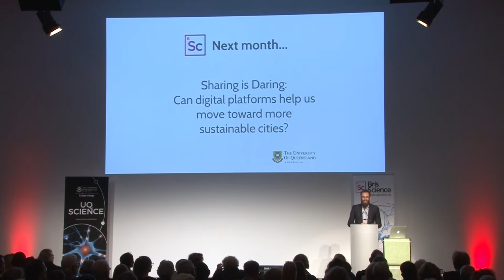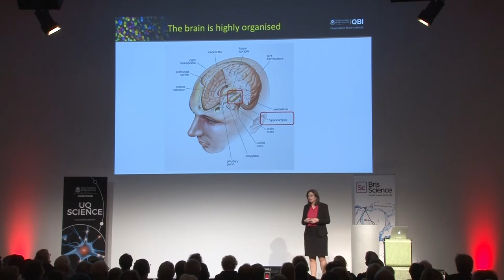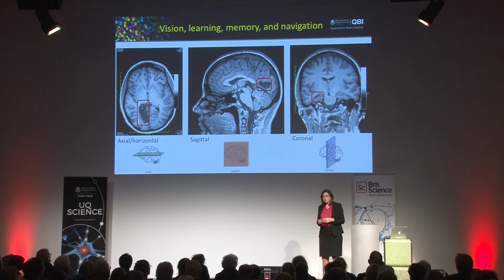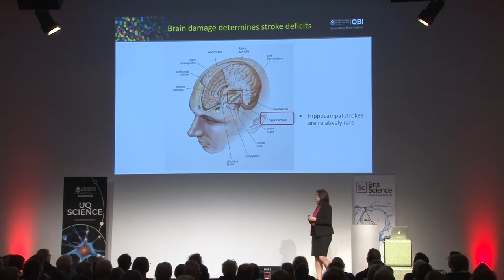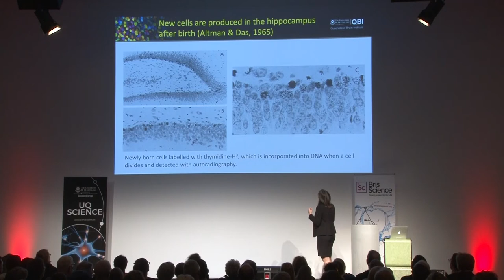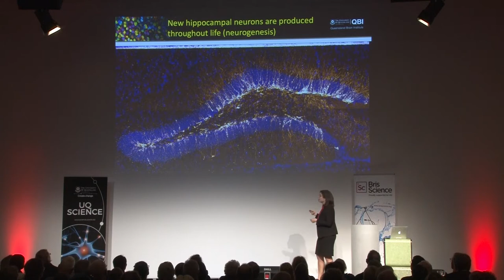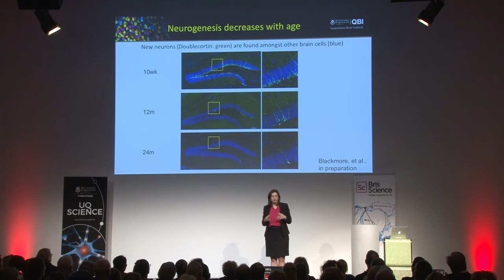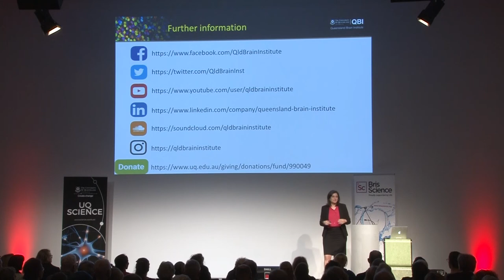BrisScience (September): A Stroke of Inspiration: Advancements in Stroke Research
In Australia nearly 50,000 people suffer a stroke each year and there are over 470,000 stroke survivors living in Australia, a third of whom are under the age of 65.

At the age of just 31, Dr Lavinia Codd became one of those statistics. The former chartered accountant is now a postdoctoral research fellow at the Queensland Brain Institute at UQ.

Lavinia is investigating ways of improving cognitive recovery following stroke by activating precursor cells to increase the production of new brain cells (neurogenesis), which is a form of neuroplasticity. Her aim is to translate laboratory findings into new behavioural and pharmacological approaches to restore cognitive functions in human stroke survivors.